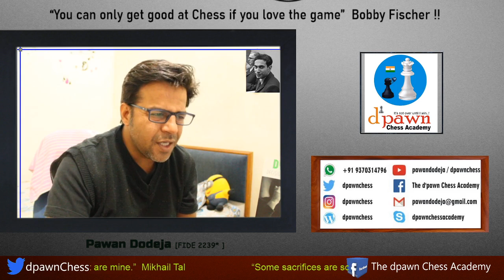Difficult to beat a youngster in Blitz || Carlsen vs Abdusattorov || World Blitz 2019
young abdusattorov Nodirbek is a star player in Uzbekistan !! in this game he hold World Champion Magnus Carlsen in World blitz 2019 , Russia !

Hello everyone , this is the channel for hindi chess videos  and if you want to learn chess as a serious player or a hobby player with very deep interest in chess or working in Chess world as a Chess coach ,you are definitely on the right place !!

in Hindi by Pawan Dodeja [ FIDE Rating 2239* ]  and many other strong players  !

Check this game analysed by Pawan Dodeja in Hindi .